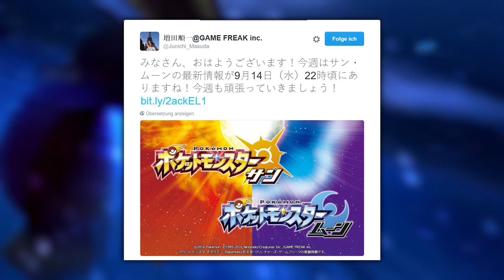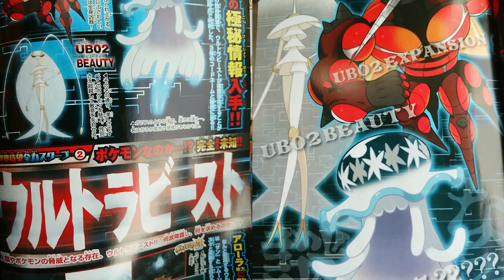WOLWEROCK, UB-02 & UB-01, TYP:NULL und NEUER TRAILER! - Pokémon Mond und Sonne [German/Deutsch]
In der neuen CoroCoro Ausgabe wurde die Entwicklung von Wuffels, Rockwuff, bekanntgegeben welche 2 Formen -Mittags und Mitternachtsform verfügt. Außerdem wurde UB-02 welche ebenfalls über zwei Formen (Schönheitsform & Erweiterungsform) verfügt bekanntgegeben. Auch kündigt die CoroCoro an, dass in der nächsten Ausgabe weitere Informationen zu Typ:Null bekanntgegeben werden!

» INFORMATIONEN ZUM SPIEL:
London, Vereinigtes Königreich, 10. Mai 2016 – The Pokémon Company International hat erste Details zu den mit Spannung erwarteten Spielen Pokémon Sonne und Pokémon Mond bekannt gegeben. Im Mittelpunkt stehen die drei Starter-Pokémon sowie das Design der Spieleverpackungen. Pokémon Sonne und Pokémon Mond erscheinen am 23. November in Europa exklusiv für Systeme der Nintendo 3DS-Familie.